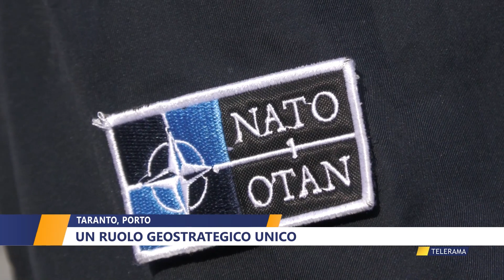TARANTO, PORTO. UN RUOLO GEOSTRATEGICO UNICO di WALTER BALDACCONI